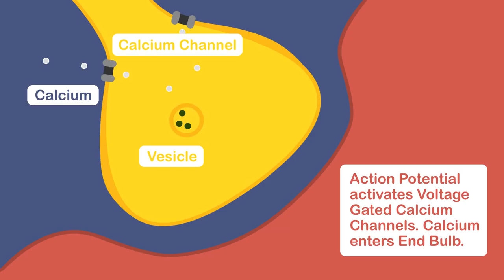Muscle Excitation Part 3